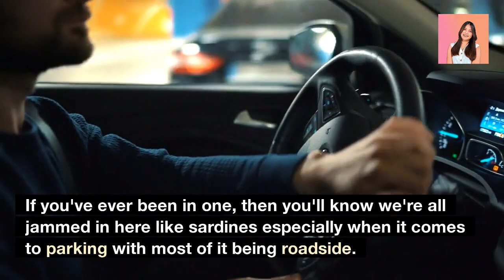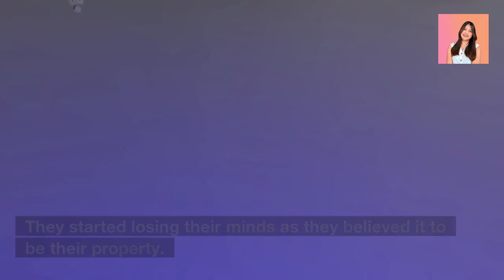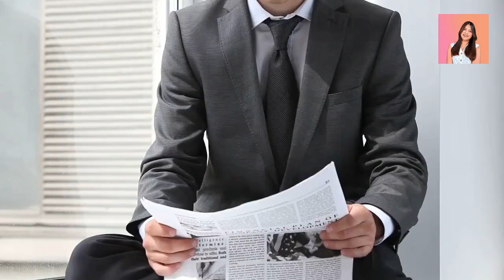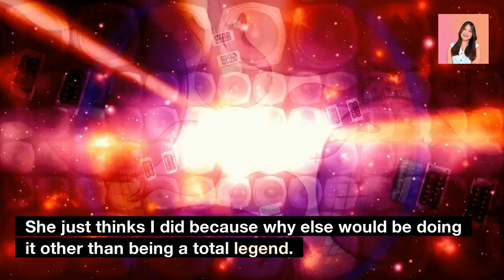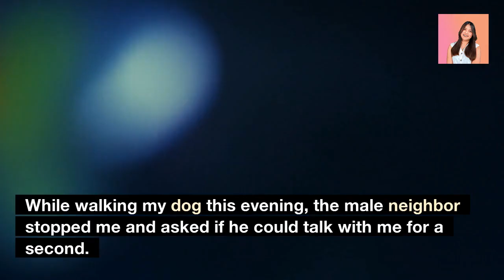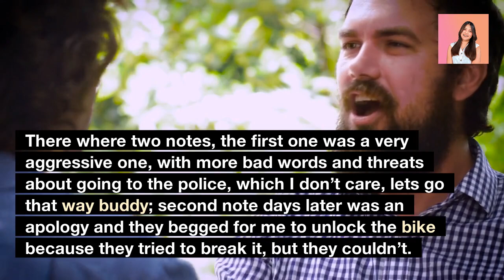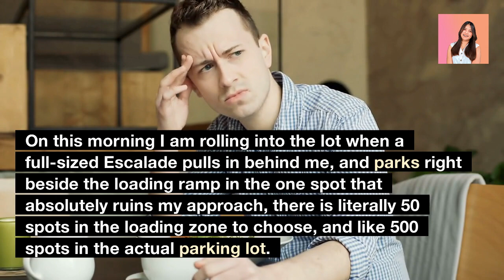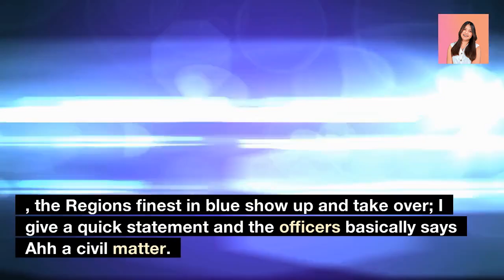Neighbor Called Police On My MIL For Parking Near Their Driveway! They Claim To Own Public Property!